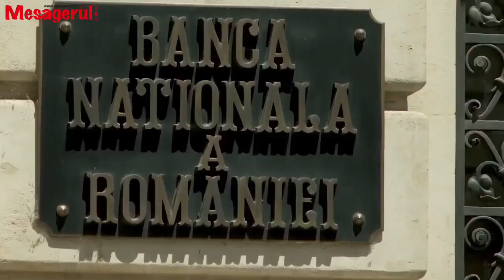Cafeaua de dimineata 10.11.2023